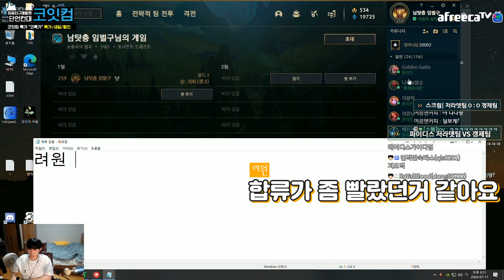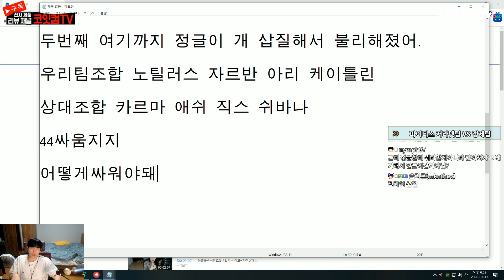【파이디스 시즌4#3】명장 저딩크｜파이디스 2일차 스크림 하이라이트